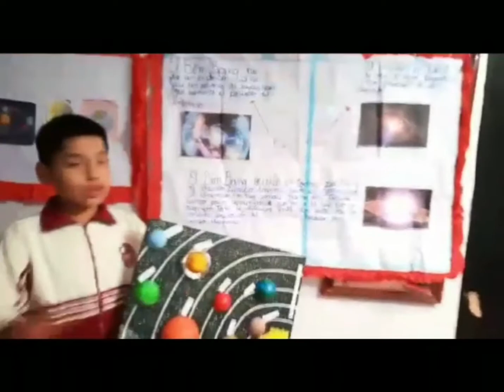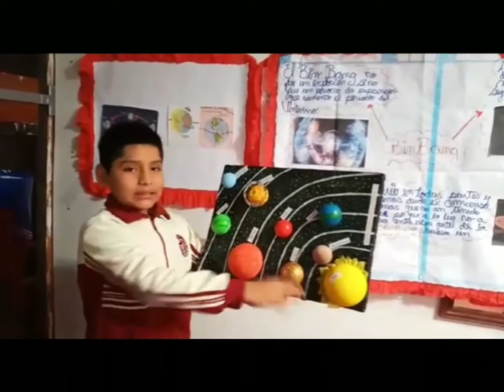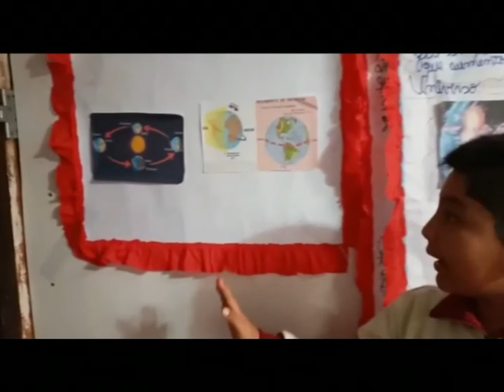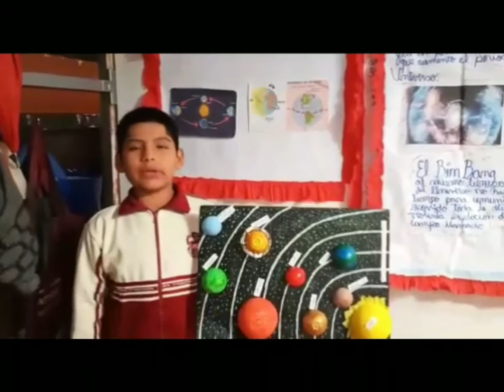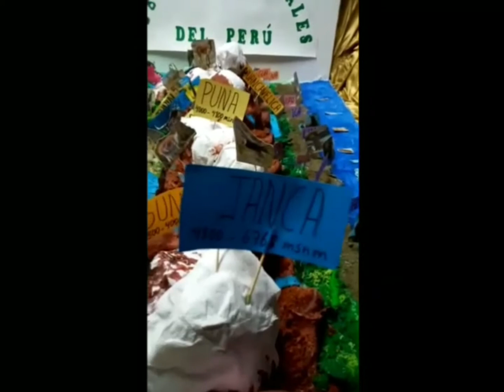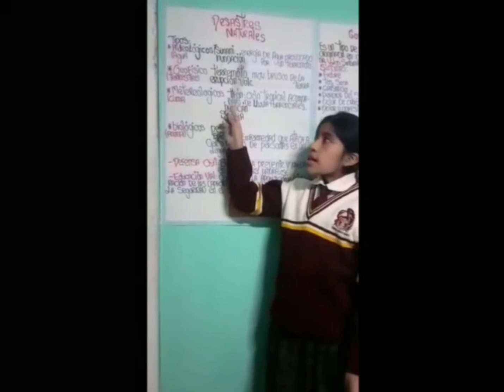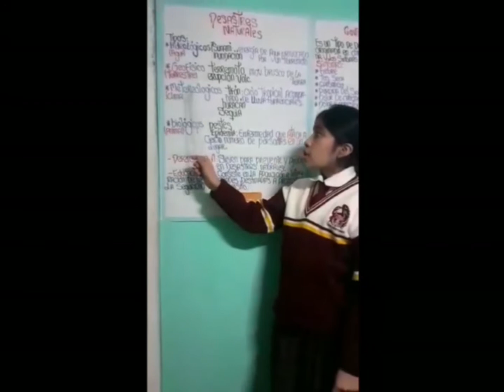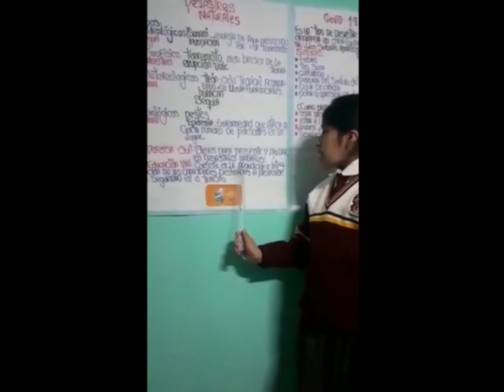I DÍA DE LOGRO 2020-PERSONAL SOCIAL -4TO GRADO.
En breve nuestros exponentes constructivinos.